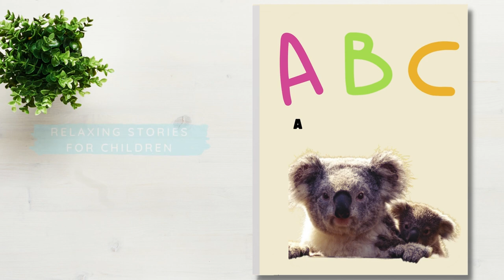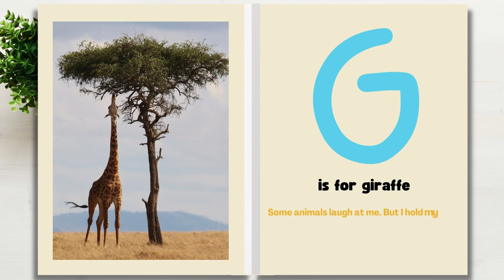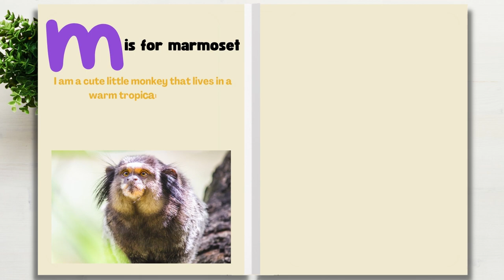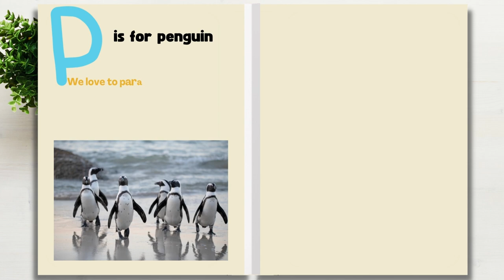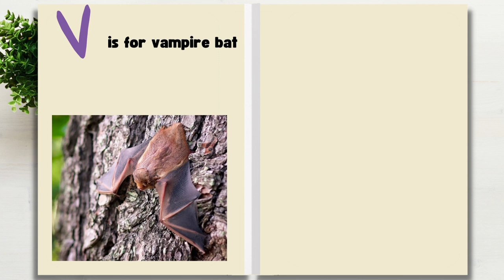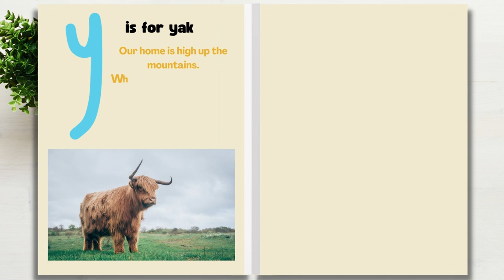ABC Animal Rhymes | ABC Animals: How Many Can You Name? | Volume 4: Relaxing children stories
Suitable for babies and toddlers to learn about alphabets and animals at the same time.

❤ Visit tatertotsco.carrd.co to find out more about our brand and get access to more free content!

ABOUT TATER TOTS CO.
Our channel is about providing inspiration and activity ideas for parents and preschoolers. We share topics on toddlers, preschoolers, kindergarten learning activities, positive parenting tips, and inspirational content.

Find out more about our resources!
tatertotsco.carrd.co